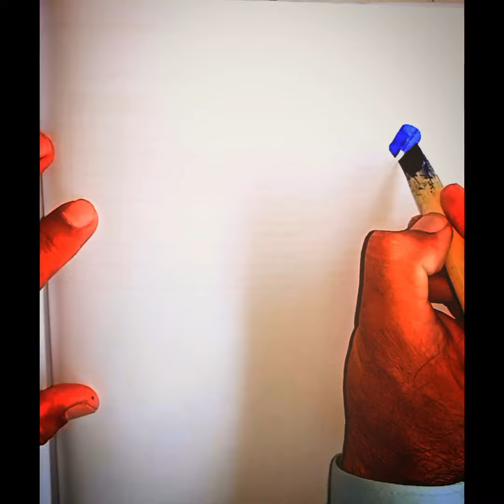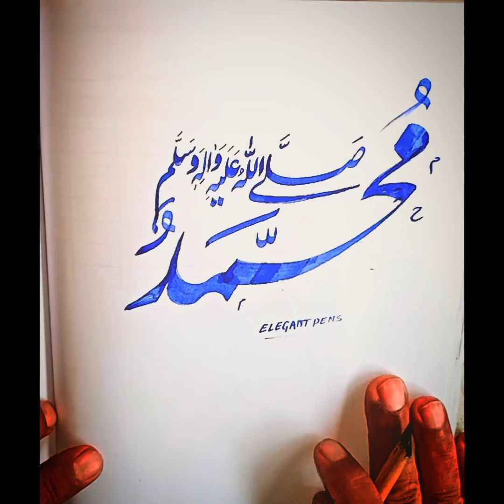"Artistic Expressions of Faith: The Calligraphy of Muhammad (SAW)".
In this video, we explore the beautiful art of Muhammad (SAW) name calligraphy. Discover the intricate designs and profound meanings behind these stunning works of art, showcasing the reverence and devotion of artists throughout history. Join us as we delve into the techniques, history, and cultural significance of this timeless tradition, celebrating the artistry that honors the beloved Prophet Muhammad (SAW).